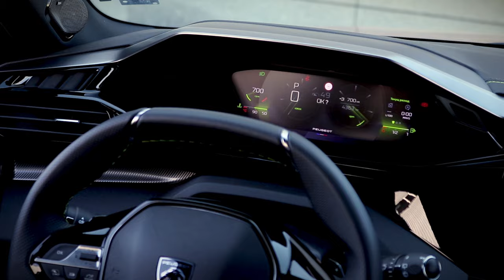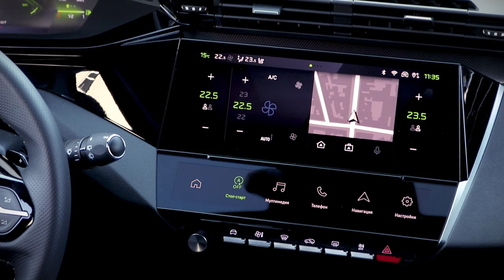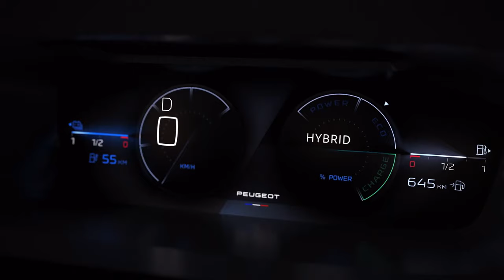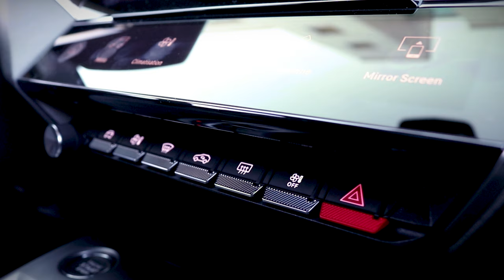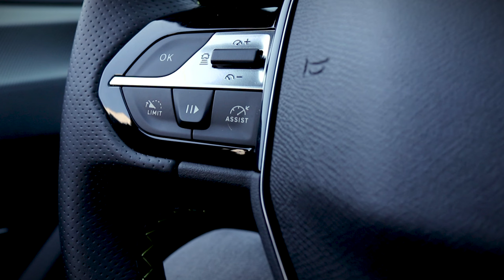Новото Peugeot 308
Моделът вече се предлага на пазара и се радва на сериозен интерес, защото изглежда, че французите отново са усетили отлично какво търсят клиентите. Профилът на класическия хечбек е напълно изчистен и формиран в немалка степен от оптимизираната аеродинамика